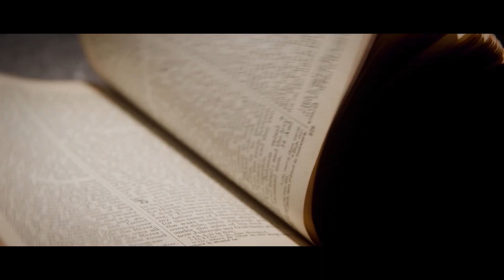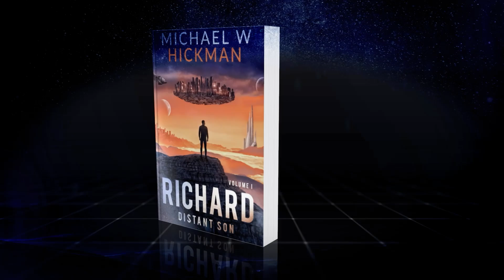BIBLE IN A YEAR ~ John 10 - 12 ~ Week 45 Day 5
Come read the Bible in a Year with the Global Bible Revival. The first of its kind visual telling of the entire bible cover to cover in a year. In just 15 to 20 minutes a day, you can get through the whole bible in a year.

This episode was read by Cheree Sauer.

You can check out her full TV Interview on our app:

Register for FREE and be part of this GLOBAL BIBLE REVIVAL!

Those participants who are seeking out more ways to deepen their walk with God can join our Kingdom Disciples Membership program, with access to incredible resources and Leadership Development Trainings.

Want to be a part of a TV Show? JOIN THIS MOVEMENT and become a PARTNER and SPONSOR of our show!